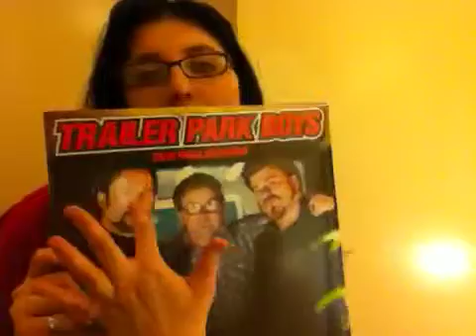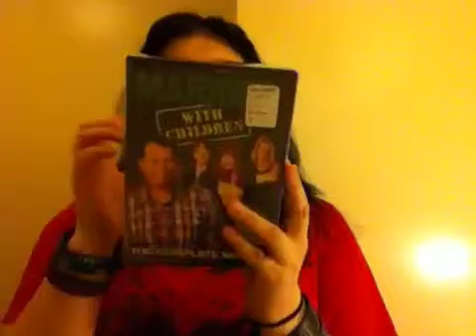My Christmas Presents 2015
What'd you get for Christmas?
Deviantart: missylyn